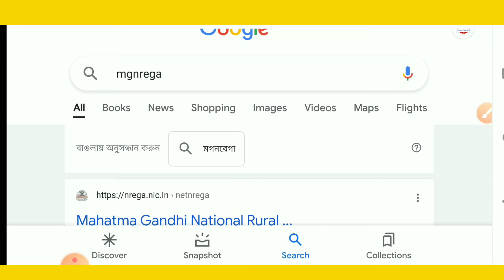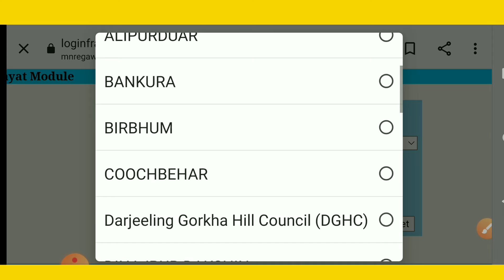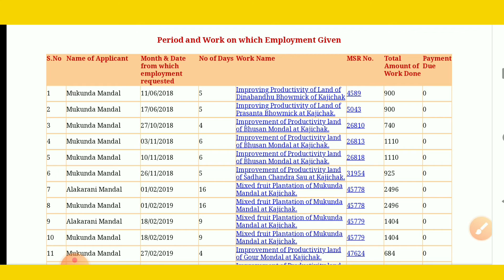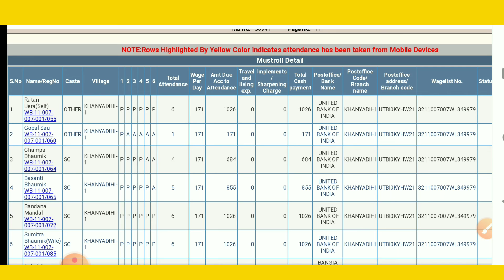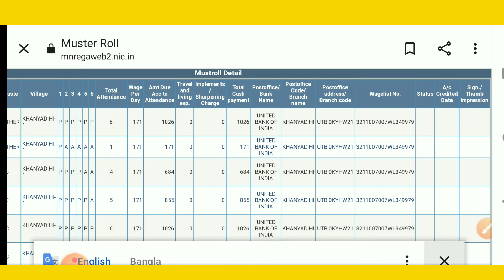job card online payment check।। how to check job card status।। job card online check।।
how to check job card payment list

how to check job card payment status

job card online payment check